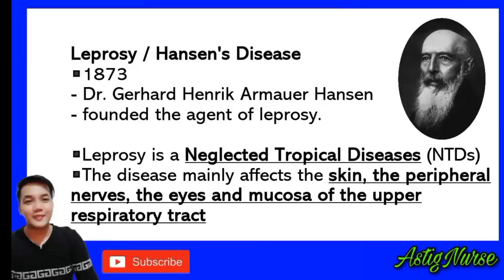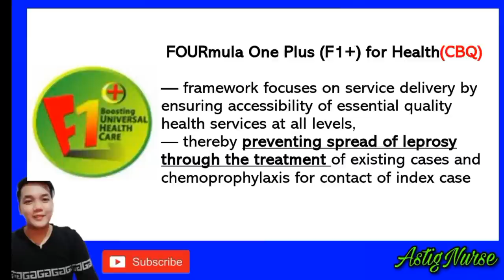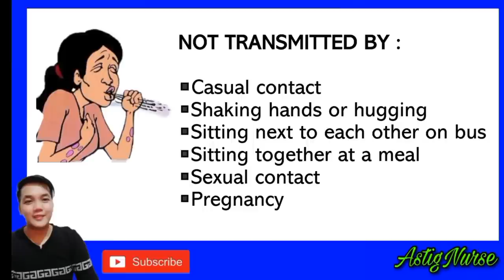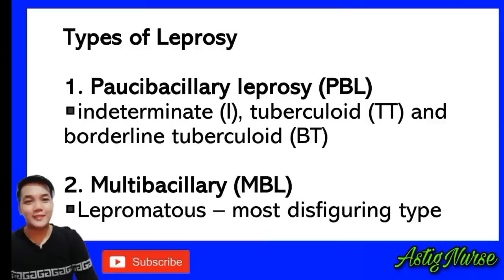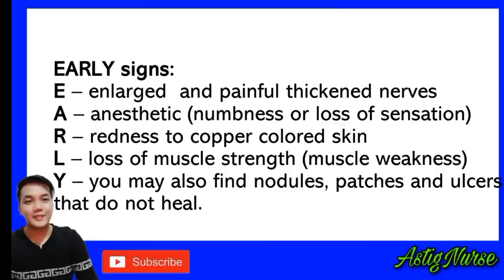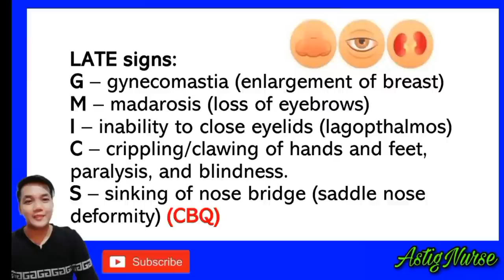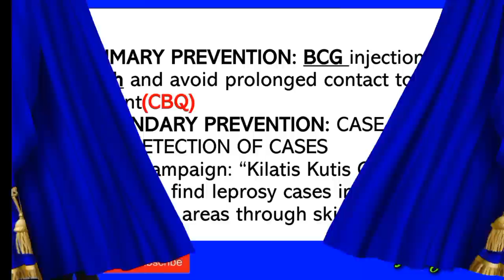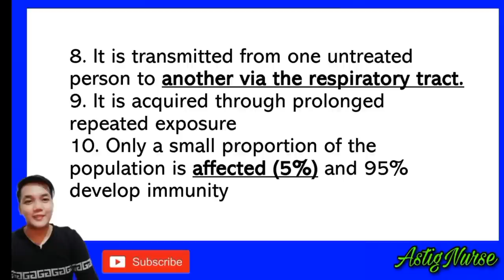LEPROSY DISEASE | NP1 BOARD EXAM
Leprosy is a chronic, infectious disease of the nerves and skin. It is curable yet the stigma and discrimination may last a lifetime, leading to poverty.